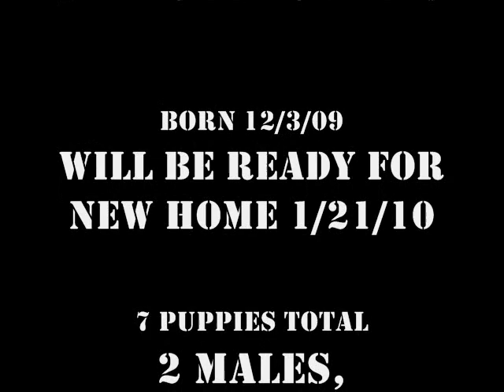Blue Nose Pitbull Pups (SOLD)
Blue Nose Pitbull Puppies For Sale
Puppies Born 12/3/09